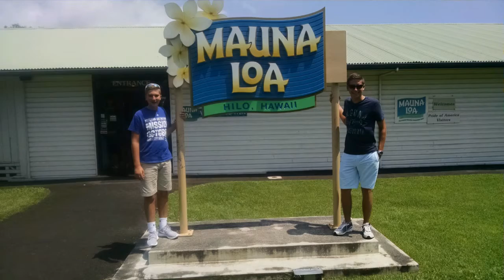2015 Hawaii Slide Show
Our Hawaiian cruise aboard NCL's Pride of America. Islands visited were Maui, Kauai, Hawaii, and Oahu